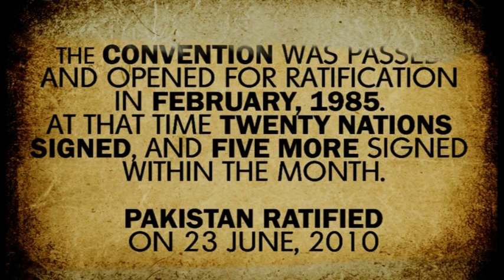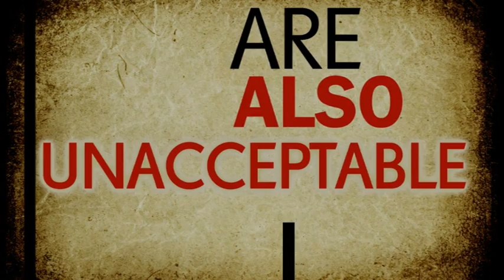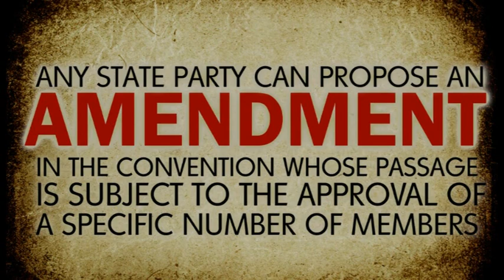Convention Against Torture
Oxfam's ending violence and ill-treatment on women in police custody programme; is a joint venture with European Commission. This animation was developed to raise awareness on the unacceptability of violence on women (and men) in police custody according to international law. People in custody are also entitled to basic human rights. Main aspects of Convention Against Torture are highlighted in the animation which clarify that people in custody are to be protected from inhumane treatment and lays out States' responsibility to ensure this protection.